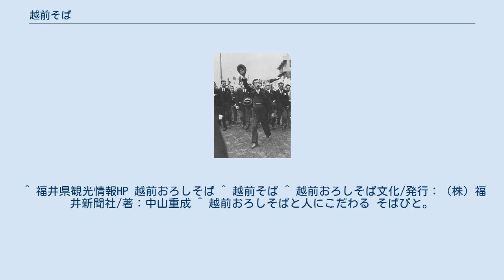越前そば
越前おろしそば（えちぜんおろしそば）・越前そば（えちぜんそば）は、福井県嶺北地方で主に食される蕎麦。
強力粉を繋ぎとした蕎麦に大根おろしを乗せて出汁をかけたり（ぶっかけ）、大根おろしに出汁を加えてつけツユにして食べる（つけそば）など、大根おろしを利用することから「おろしそば」とも呼ばれる。
2007年12月、「越前おろしそば」が農山漁村の郷土料理百選の一つに選定された。
 越前そばは蕎麦の実を蕎麦殻まで挽き込んでそば粉とするため、より風味が強く黒っぽい蕎麦となり、この蕎麦を強力粉をつなぎに茹で上げた冷水にさらす。
蕎麦は、深鉢などに盛って濃い目のつゆを直接かけたり、つけ汁にして食べる。
一般的な蕎麦のように、冬季であっても、つゆは冷たいものを用いる。
 具には特徴的な辛味大根の大根おろしを使用しており、この他に刻みネギ、鰹節、刻み海苔などをかけることもある。
大根おろしを用いるのは、蕎麦つゆも醤油もない時代にそば切りを大根汁につけて食べたことを起源としており、当初は皿（さわち）に入れて食べられていた。
 一般的なそばと異なり、強力粉をつなぎとした硬いそばのため、喉越しを楽しむそばでなく、噛んで食べるそばである。
 昭和天皇の戦後全国巡幸 「越前そば」の呼称が一般に使われ出したのは、戦後と言われている。
昭和天皇が1947年（昭和22年）に来福した際、「うるしや」のそばを「越前の蕎麦」として気に入り、その後も折に触れて「越前の蕎麦」の話をしたことに由来し、以降「越前そば」と呼び習わされるようになったという逸話もある。
「うるしや」のそばは中力粉を繋ぎにし、抹茶を練りこんだもりそばで、 昭和天皇が現在の様な「おろしそば」を食べたという話は、後の創作。
 朝倉孝景（七代） 越前における蕎麦の始まりは越前朝倉氏7代当主の朝倉孝景が、異常気象や災害に伴う飢饉や戦時のための非常食として蕎麦の栽培を奨励したことと言われている。
当時は麺ではなく、蕎麦がきなどにして食されていた。
 江戸時代、福井藩初代藩主の結城秀康から三代目藩主の松平忠昌まで仕え、名家臣と諸国に名の知れた福井藩家老本多富正が、荒地でも栽培しやすい蕎麦の栽培を領民に奨励した記録が残る。
さらに諸事に明るかった富正は、この蕎麦に大根の摩りおろしを掛けた蕎麦をお抱えの医者や蕎麦打ちに作らせた。
これが越前おろしそばの始まりの説の一つとされている。
 この他に信濃守護職小笠原氏の支流松尾小笠原氏の小笠原貞信が元禄4年（1691年）に越前国勝山藩に移封された折、信濃より優れた蕎麦の種を持ち込み、それが越前全土に広まった、とする信州由来説もある。
ただし、小笠原貞信は美濃の高木氏からの養子であり、松尾小笠原氏が信濃を領していたのは1590年以前である。
 また、この信州由来説の中には、松平忠昌は福井藩主になる前は信濃川中島藩主だったこともあり、越前の蕎麦の松平忠昌に関連付ける説もある。
 ^ 福井県観光情報HP 越前おろしそば ^ 越前そば ^ 越前おろしそば文化/発行：（株）福井新聞社/著：中山重成 ^ 越前おろしそばと人にこだわる そばびと。